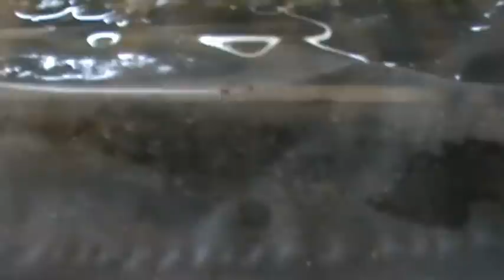2. Iernatul in noul model de Stup Bio 2/4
Toate filmele structurate cu play list-uri pe APICULTURA ONLINE sau (Google: proful online)
Iernatul la vagon mi-a dat bataie de cap multi ani. De doi ani de cind am descoperit "barajul temic" realizat cu folie, pentru fiecare grup de familii, lucrurile s-au schimbat total. Dupa ce am vazut cum se comporta noul model inventat de Stup Bio in productie, am asteptat cu emotie sa vad comportarea lui si pe timpul iernii. La intrebare pe care mi-a adresat-o profesorul de matematica Radu(n-am retinut localitatea), referitor la modelul  de stup pe care sa-l aleaga, pentru vagon, cred ca dau raspunsul in acest film. Stimate coleg, m-am tinut de cuvant si am facut si o lectie de matematica (daca tastati pe Google: PROFUL ONLINE, ajungeti in pagina mea de unde va luati ce doriti: matematica sau apicultura.). VIZIONARE PLACUTA!